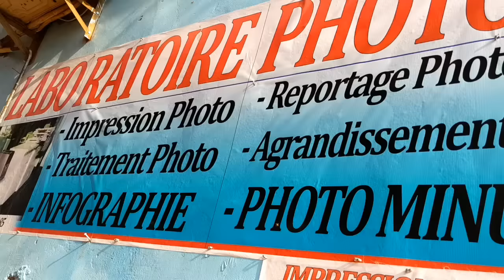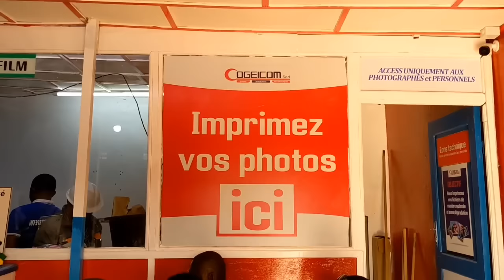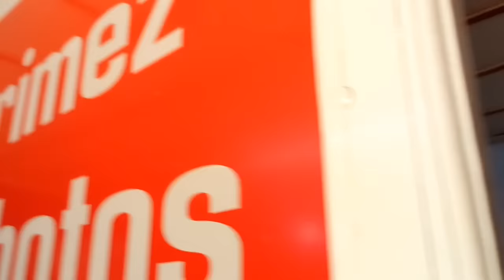CÔTE D'IVOIRE vs NIGERIA 😂😂😂😂CAMEROUN vs SÉNÉGAL 😳😳😱😱...YAKO mes frères Ivoiriens